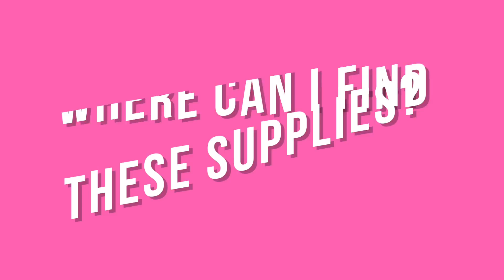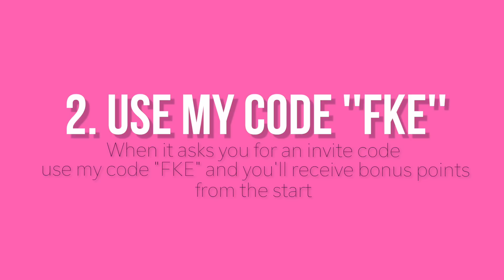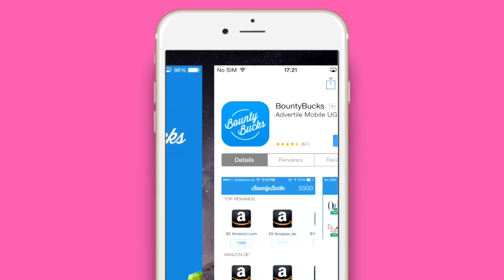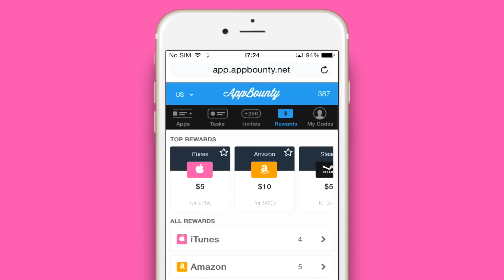DIY LIQUID Watermelon!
Open me and watch me in HD!

I really don't know how I had this weird idea, but it has been so much fun to make omg xD

In this video I'll show you how to make this LIQUID WATERMELON!

If you also want to try it, you'll need:
- A polystyrene ball
- Air dry clay
- Scotch (for support)
- Acrylic paint
- PVA glue
- Detergent (preferably Dixan)

You can easily find all these materials on Amazon.
This is why I want to show you this cool app called AppBounty.
With AppBounty you can get illimitate and absolutely FREE Amazon gift cards, but there are multiple different rewards, like XBOX, PSN, Steam,  iTunes and etc.

Use FKE to get 50 free credits!

iOS:

1.  If you are viewing this video on your iOS device (Android instructions below) then click this If not, simply take your iOS device and head
2. On the website you can then click 'Get started'
If prompted for an invite code then be sure to type in the code 'FKE' to get 50 free credits! The easiest credits you will get. Remember the caps!
3. Download the first offer on screen in order to get another 100 credits. Install & open.
When asked, accept the notifications from this offer, so that you know when you have your credits in AppBounty. (Big time saver when using AppBounty!)
Click the link to return to appbounty.net to see your 150 credits.
4. To add to those 150 credits, simply try more offers.
Follow the action for each offer 'e.g. Download and start'.
Around 30 seconds after you've done that, the credits will be added to your total.
 Once you've got enough credits, you can redeem them in the rewards section (including XBOX and PlayStation for FIFA Points, Amazon, Steam, Minecraft Server, iTunes, etc.)

Android:
1. If you are viewing this video on your Android device then . If not, then simply take your Android device and search for AppBounty in the PlayStore, download and install the app.
 2. Once you've downloaded that, open the AppBounty application and head to the “Invite” section where you will need to collect your bonus points. Here be sure to type in the code 'FKE' (respect the caps!) to get 50 free credits!
To add to those 50 points, start downloading our offers.
3. Follow the action for each offer 'e.g. Download and start'.
It might take a minute or so to be credited so be sure to leave the app open, the credits will then be added to your total.
4. To add to those 150 credits, simply try more offers. Follow the action for each offer 'e.g. Download and start'. Around 30 seconds after you've done that, the credits will be added to your total! Once you've got enough credits, you can redeem them in the rewards section (including iTunes for free Gems!! Amazon, Playstation .)

I hope you enjoyed this tutorial, do not hesitate to write me a comment in the section below, I want to know your opinion!

THUMBS-UP THIS VIDEO IF YOU LIKED THIS VIDEO!👊🏻

See you every Wednesday at 7:00 PM! I love you all! ❤️